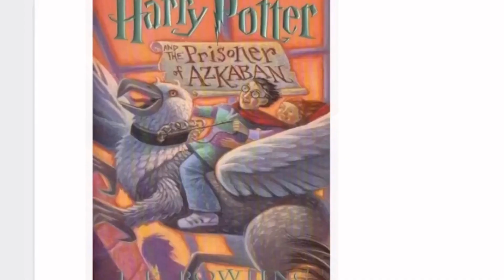J.K Rowling Rolling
The Life of J.K Rowling